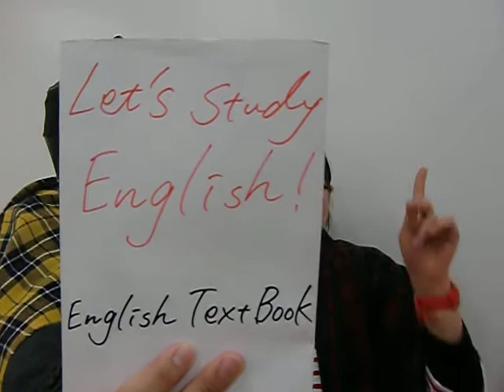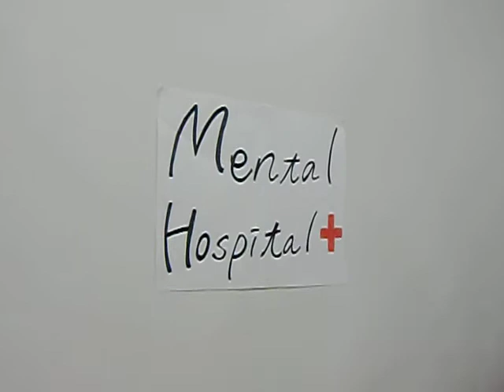If you couldn't speak English...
Have you ever experienced a situation when you thought, "Why do I need to learn English?"